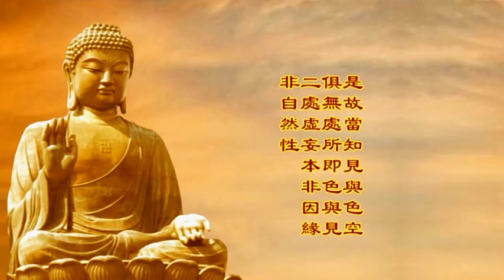楞嚴經淺釋081🌼總徵、眼色處【會十二處即藏性(一)】 宣化上人 講述於一九六八年夏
經文：復次阿難！云何十二處，本如來藏妙真如性？

阿難！汝且觀此，祇陀樹林，及諸泉池。於意云何？此等為是，色生眼見？眼生色相？阿難！若復眼根生色相者，見空非色，色性應銷 ；銷則顯發一切都無。色相既無，誰明空質？空亦如是。若復色塵生眼見者，觀空非色，見即銷亡；亡則都無，誰明空色？是故當知 ，見與色空，俱無處所；即色與見，二處虛妄，本非因緣，非自然性。